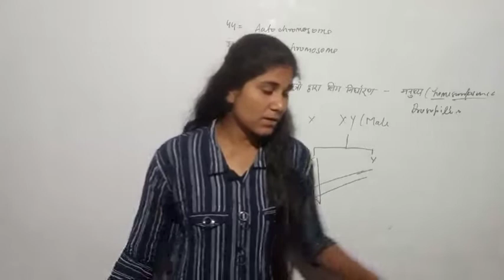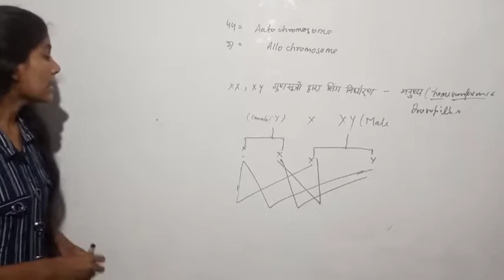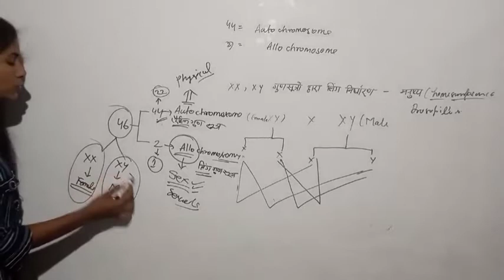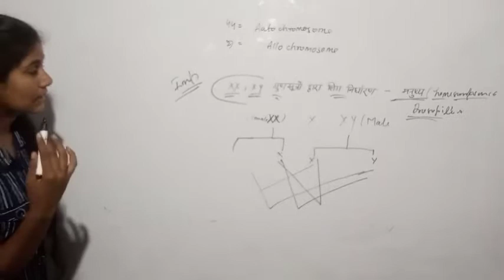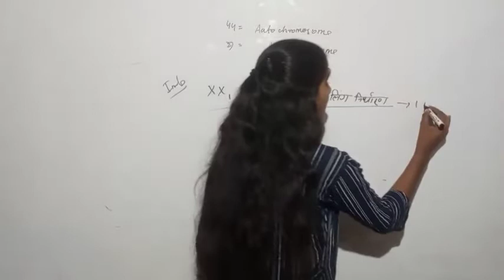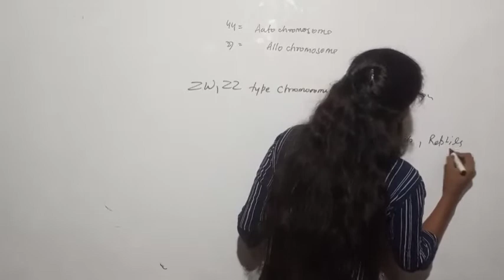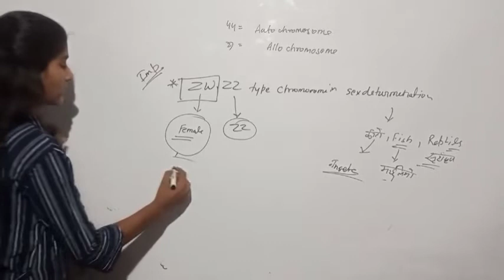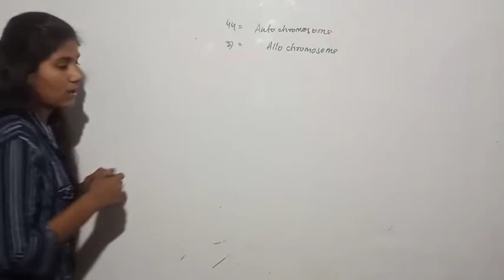Chromosomal atheory o sex ditermination chapter 5 class 12dhra classes by😍😍🙃😛😗☀🔥🔥🔥🔥🔥🔥🔥🔥prachi ojha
Chromosimal theory o sex ditermination chapter 5 class 12dhra classes by😇😍😇😍🙃😛😗☀🔥🔥🔥🔥🔥🔥🔥🔥prachi ojha#study